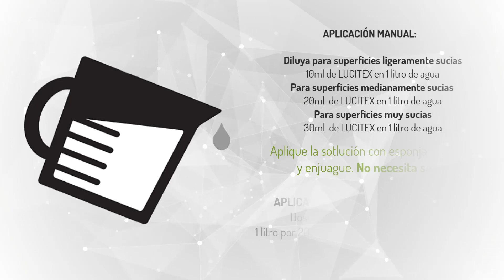LUCITEX | Shampoo Para Autos Biodegradable Rinde hasta 500 Litros | BIOCLEANSE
SHAMPOO PARA AUTOS CONCENTRADO
LUCITEX es un excepcional shampoo diseñado especialmente para el lavado de automóviles y camiones. Con su suavidad y fineza, este producto se encarga de limpiar y abrillantar el acabado exterior de los vehículos, proporcionando un aspecto impecable.